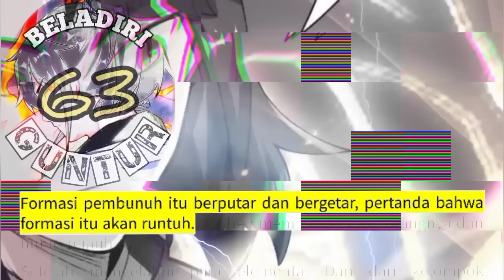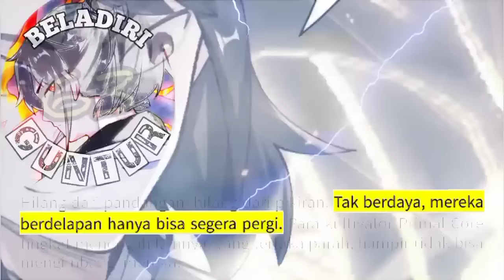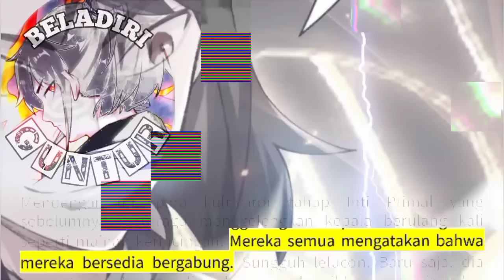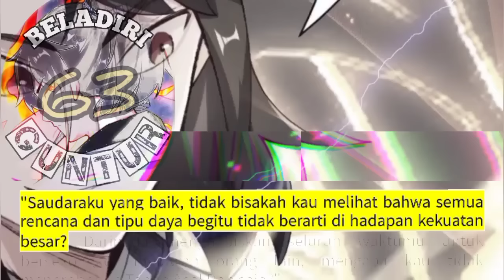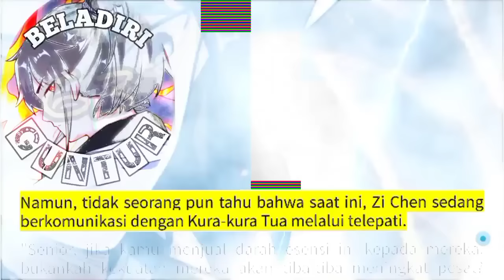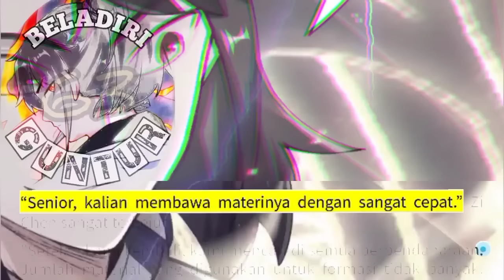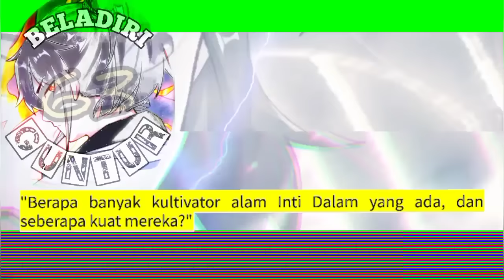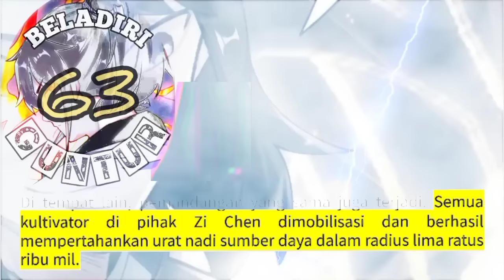Beladiri Guntur season 63